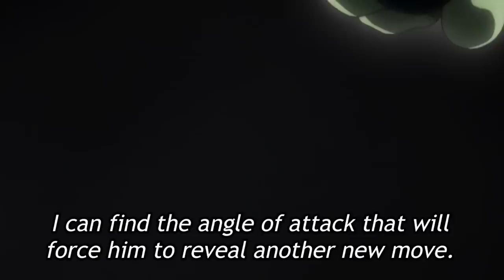Netero vs. Meruem Made my Jaw Drop...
The full fight between Netero and Meruem has begun, and what happens at the end had me questioning EVERYTHING...

The Netero vs. Meruem Finale Made my Jaw Drop... | Hunter x Hunter REACTION - Zero and Rose.

description tags, yo: hunter hunter, gon, killua, meruem, pitou, komugi, knuckle, shoot, youpi, morel, netero, ikalgo

Shonen Jump // Hunter x Hunter // Anime